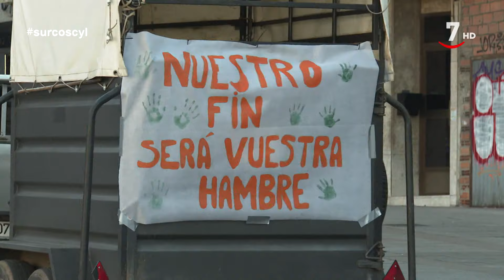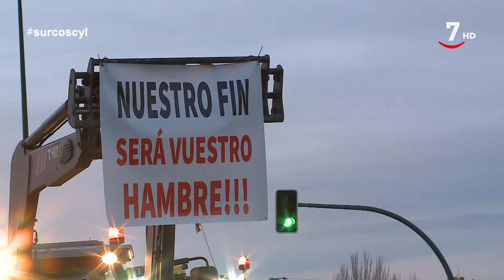El sector agrario cumplió su amenaza | Surcos CyL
En esta ocasión y, mediante grupos de WhatsApp, el sector se unió y empezó a organizarse. El objetivo estaba claro: había que mostrar el descontento que había con la situación actual y lo iban a hacer de la única forma que veían posible, saliendo a la calle, llamando la atención del consumidor y dando un toque de atención a todas las administraciones.